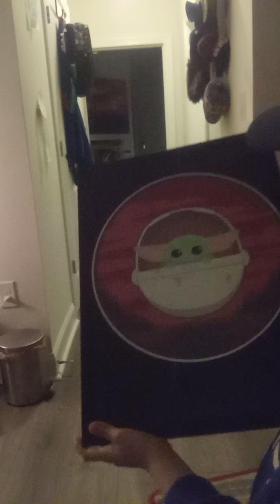February 28, 2023